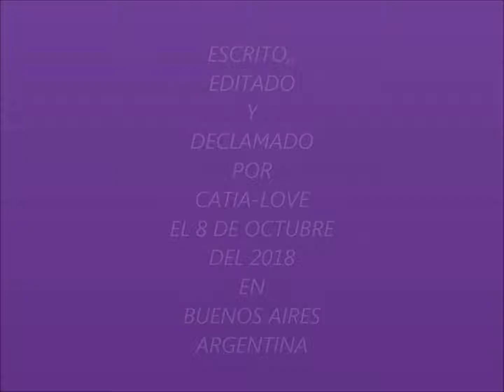¡¡ NO PODRÉ ESPERARTE!!